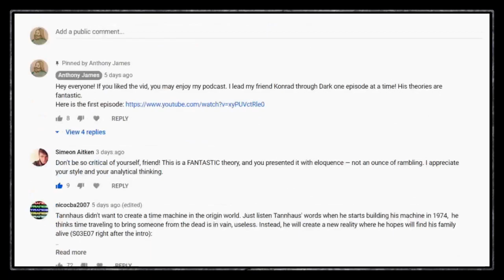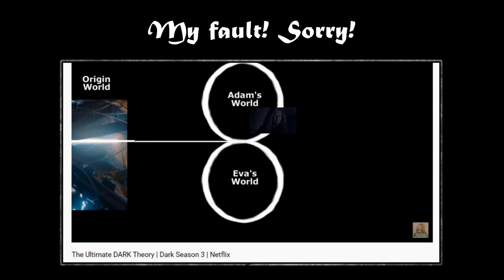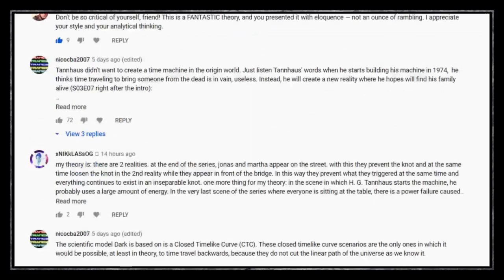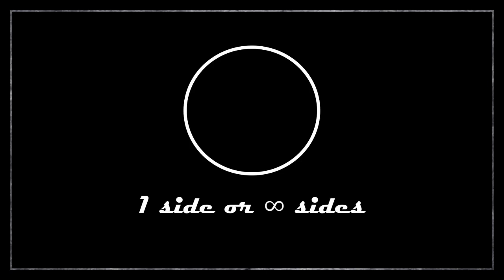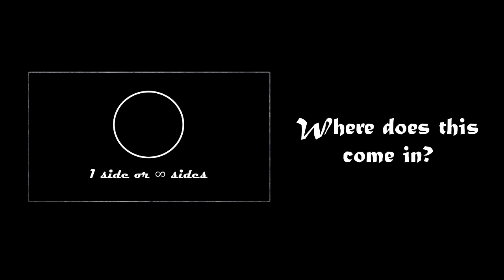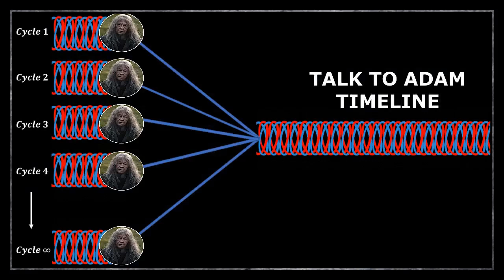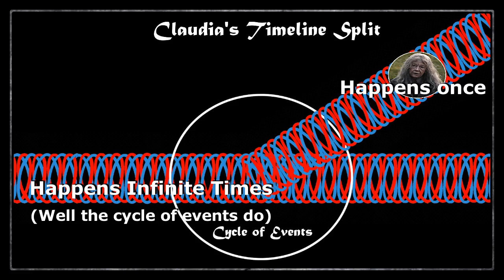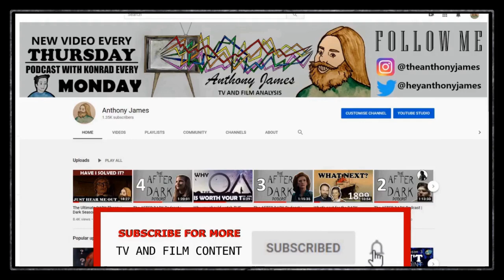The Ultimate DARK Theory REVISED | Dark Season 3 | Netflix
In this video Anthony revises his theory that explains how time and space work in Dark.

The AFTER DARK Podcast - Released every Monday

Join us every Monday where Konrad will be trying to make sense of this incredibly complex show and Anthony tries not to spoil it for him.